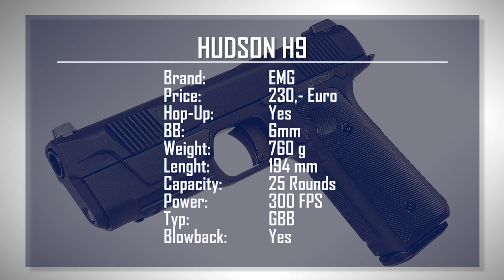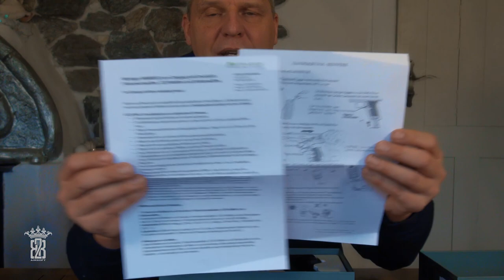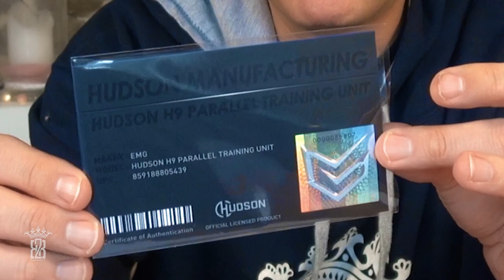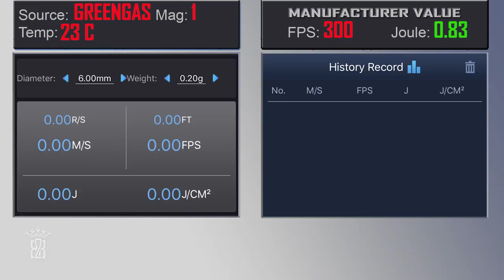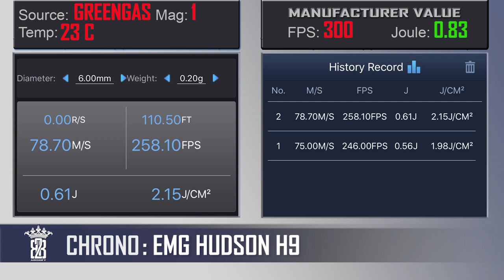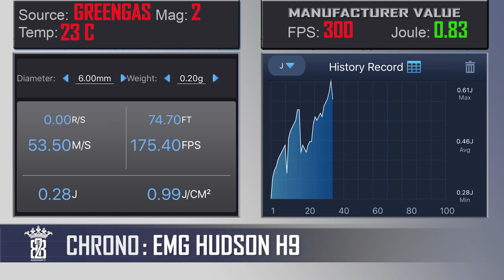EMG Hudson H9 Airsoft Review Deutsch - GBB by Armorer Works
► English text & chapter below ◄
Im Jahr 2017 brachte die Firma Hudson MFG die H9 auf den Markt und zeigte damit eine futuristisch aussehnde und moderne Pistole, die das Beste aus der  Colt 1911 und der Glock17 vereinigte.

Das Feeling einer 1911 mit ähnlichen Griffstück und linearen Abzug, gepaart mit den Features einer Glock. So ist bei der H9 ein Striker Fire System und eine Abzugssicherung eingebaut die dem System der Glockmodelle ähnelt. Besonderes Highlight ist jedoch die "tiefergelegte" und kurze Federführungsstange die den Recoil im Gegensatz zu herkömmlichen Pistolen deutlich mindern soll.

Das Konzept der H9 ging leider nicht auf und in Verbindung mit technischen Problemen  ging schliesslich 2019 die Firma Hudson bankrott.

Noch vor dem Bankrott erhielt AW Customs die Lizenz eine Airsoftversion der Hudson H9 zu bauen. Diese hat 1:1 Abmasse, alle Marking und Features der realen Vorbildes. Ob es die Airsoftversion besser macht als die Real Steel erfahrt ihr in meinem Review. Ich wünsche euch viel spass.

Bio BBs
SwissEye Raptor
AC6000 Chrono
One Tigris Maske

► ENGLISH ◄
In 2017, the Hudson MFG company launched the H9, showing a futuristic looking and modern pistol that combined the best of the Colt 1911 and the Glock17.

The feeling of a 1911 with a similar grip and linear trigger, paired with the features of a Glock. For example, the H9 has a Striker Fire System and a trigger protection that is similar to the system of the Glock models. A special highlight, however, is the "lowered" and short spring guide rod, which should significantly reduce the Recoil in contrast to conventional pistols.

The concept of the H9 unfortunately did not work and in connection with technical problems the company Hudson finally went bankrupt in 2019.

Even before bankruptcy, AW Customs received the license to build an airsoft version of the Hudson H9. This has 1: 1 dimensions, all the markings and features of the real model. You can find out in my review whether the Airsoft version does better than the Real Steel. I wish you much fun.

► CHAPTER ◄
Full Review (Chapter)

0:00 Intro
1:15 Datasheet
2:16 Package Contents
4:24 Real Steel
10:17 Bodycheck/Markings
11:51 Technical Data
12:51 Chrono & Gas Efficiency
14:24 Target Shooting
17:53 Details & Functions
21:03 Trigger
22:46 Fast Reload Feature
24:57 Blowback & Sound
26:31 Disassemble / Internals
28:55 Pro & Contra
33:09 Upshots

► DATA ◄
Name: Hudson H9
Product Brand: EMG /AW Custom
Hop-Up: yes
Weight: 760g
Length: 194 mm
Capacity: 25 rds
Power: 300 FPS
Joule: 0.8 J
System: GBB
Blowback: yes
Shooting Mode:  Semi
Price: 230,00 €